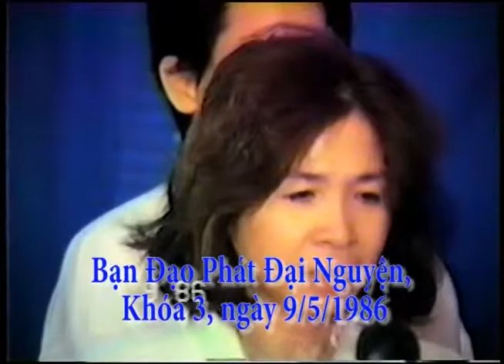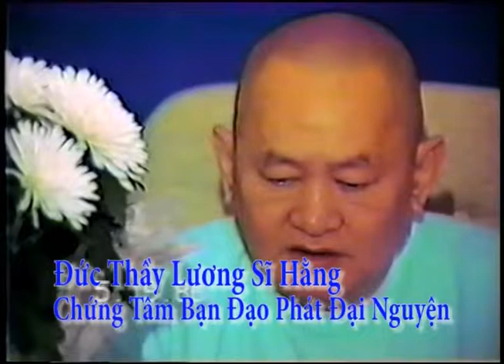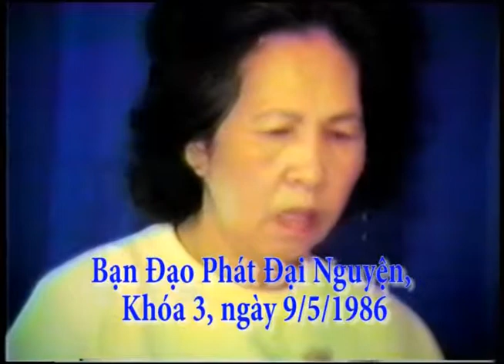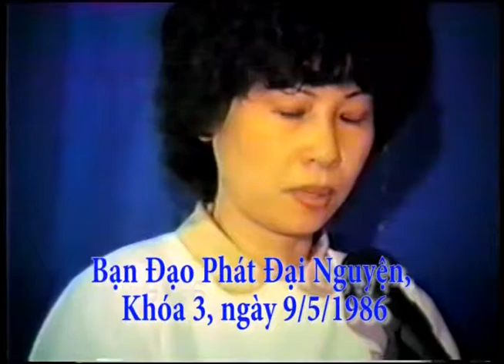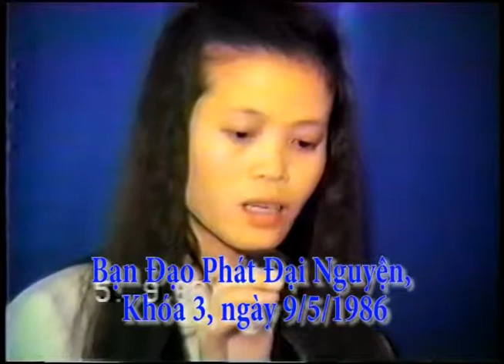1986 Thiền Viện Vĩ Kiên khóa 3, p13